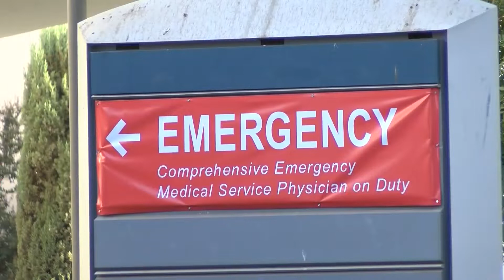Two people shot on Highway 99, CHP says